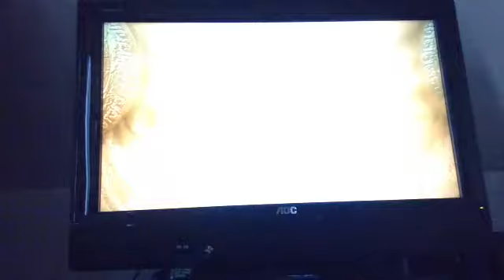God Of War: FINAL BOSS ARES Final Pt. To Mount Olympus